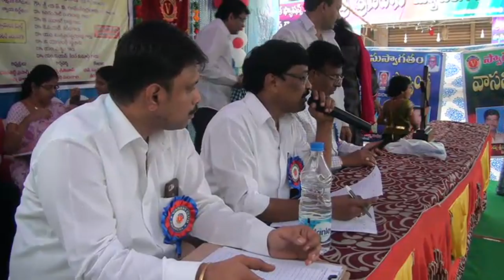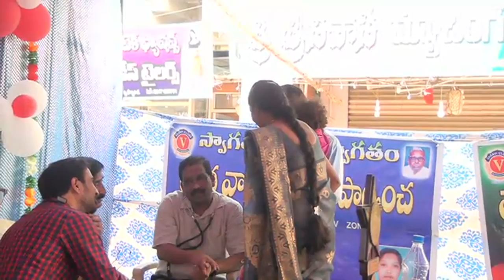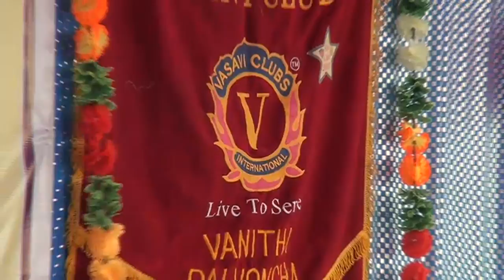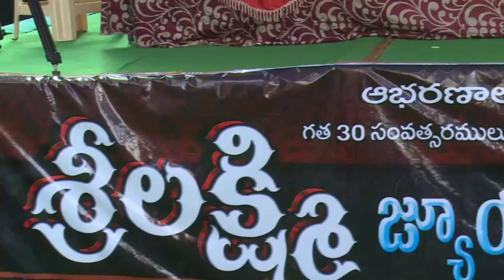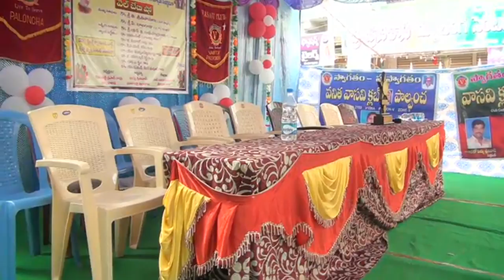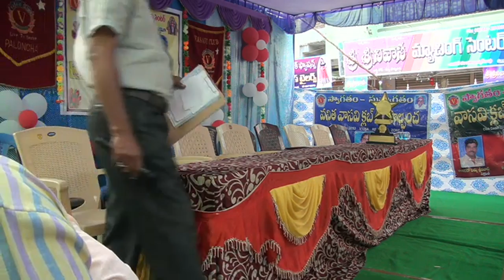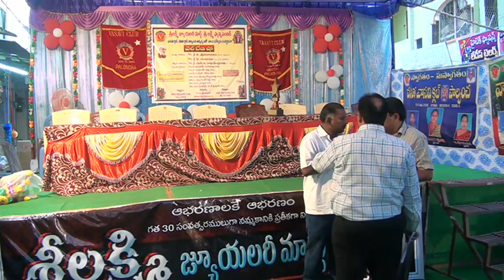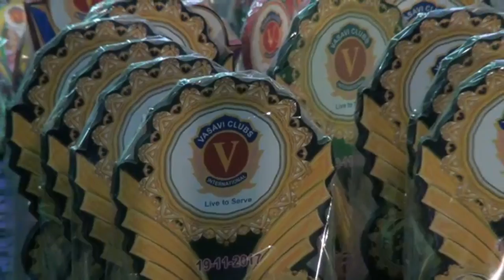Well Baby Show Live From Palvancha | NH9 News Live